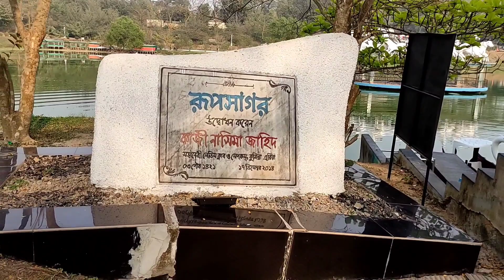রূপ সাগরের রূপের বাহার।কুমিল্লার রূপসাগর পার্কের ভিতরের সৌন্দর্য।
কুমিল্লা ক্যান্টনমেন্টের ভিতরে অবস্থিত এই পার্কটির নাম রূপসাগর পার্ক, যা সেনাবাহিনীর তত্বাবধানে রয়েছে, গোছালো একটা জায়গা যা মানুষের বিনোদনের জন্য উপযুক্ত। পার্কটি একেক সময়ে একেক সৌন্দর্য উপহার দেয়। ফুলে ফুলে ভরা এই পার্কটি দেখতে প্রতিদিন হাজারো মানুষ ভীড় জমায়।